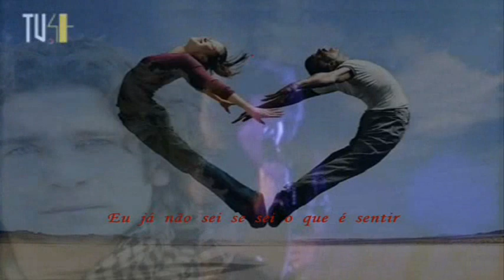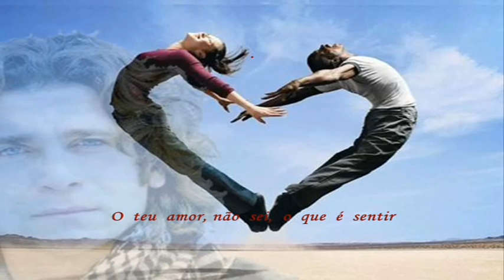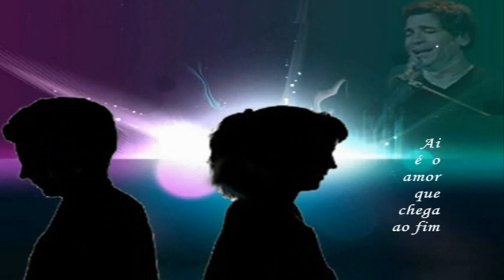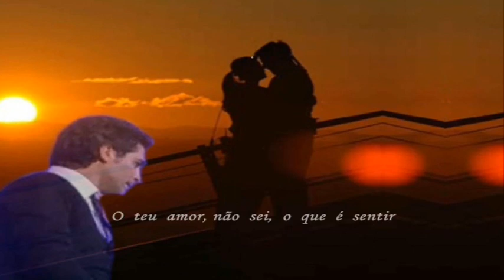José Perdigão _ Fácil de Entender.wmv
Hoje trago esta grande voz portuguesa, senhor de uma tonalidade de canto impressionante, ainda jovem o Zé Perdigão tem muito para dar ao Fado e á musica Portuguesa. Aqui num tema do seu Disco "Os fados do Rock"  e intitulado "Fácil de Entender" da banda  "The Gift" Um grande abraço ao Zé Perdigão. Américo